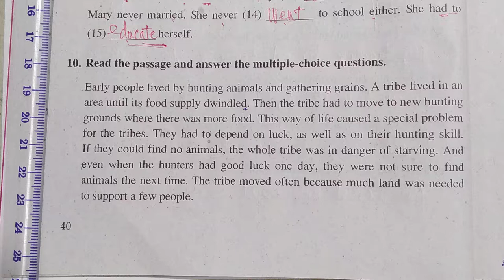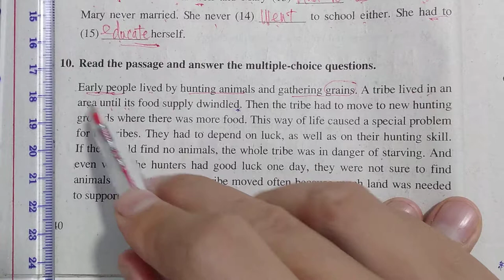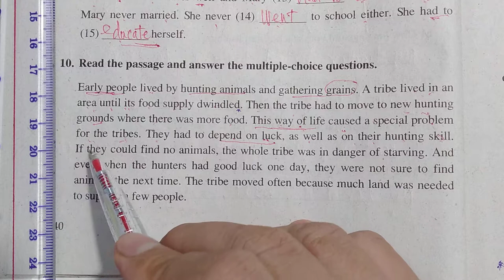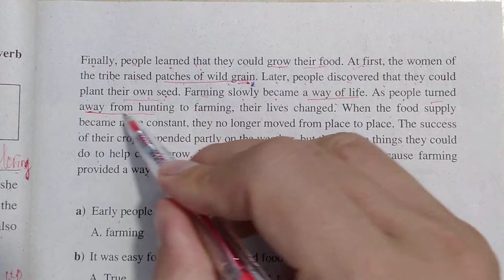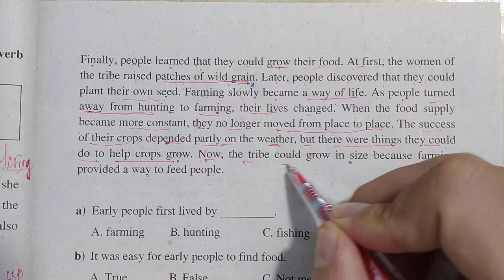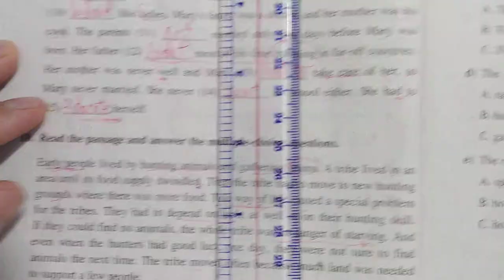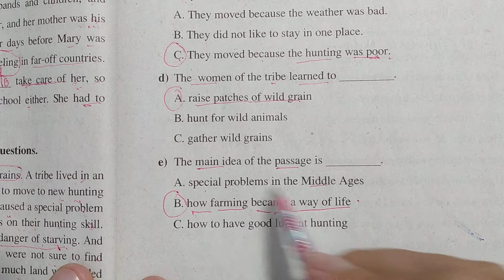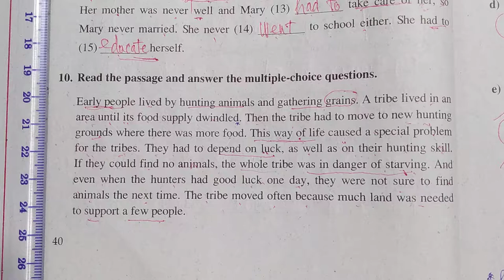Tiếng Anh lớp 8 - Giải SBT - Unit 4: Our past - Câu 10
bài tập cuối của unit 4 - sách bài tập tiếng anh 8 - chương trình cũ